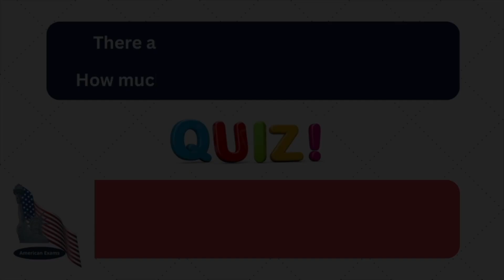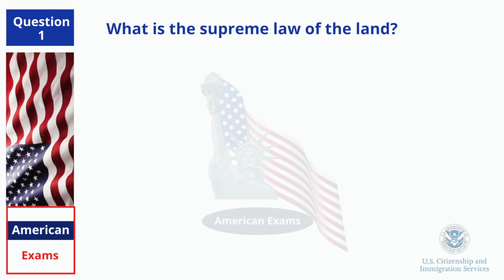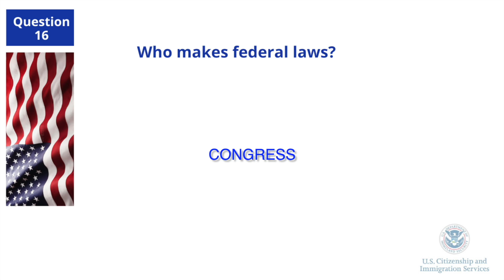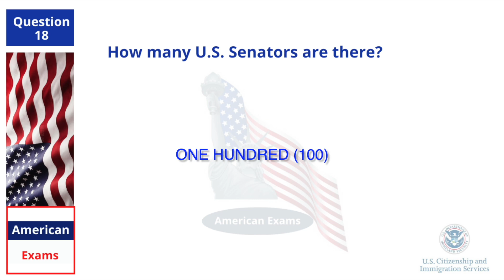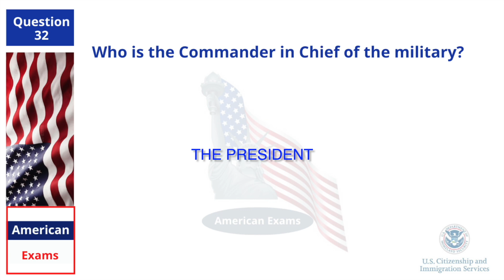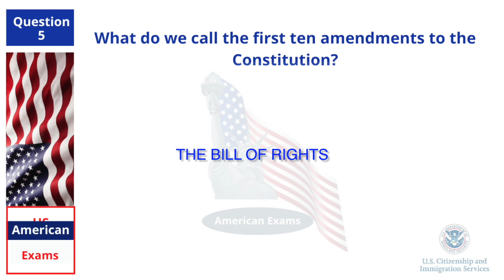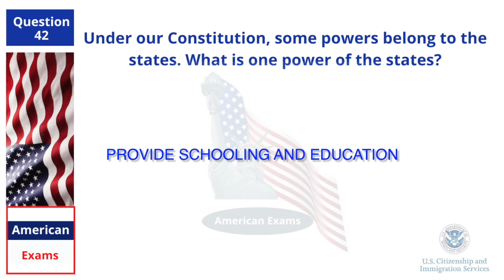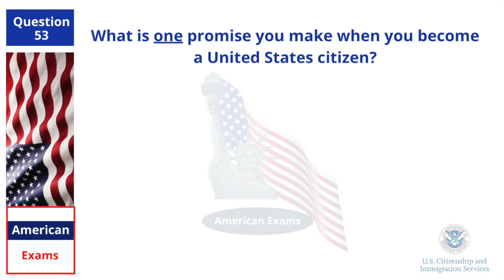US Citizenship Exam Questions: Test Your Knowledge and Ace the Exam! American Citizenship 2023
Welcome to our YouTube video about the US Citizenship Test!

In this video, we'll be walking you through everything you need to know to prepare for and pass the US Citizenship Test.

Whether you're a permanent resident who is eligible to apply for citizenship or you're just interested in learning more about what the test entails, this video is for you. We'll cover all the key topics and questions you'll encounter on the test, including American history, government, and civics.

Throughout the video, we'll also provide helpful tips and strategies for studying and preparing for the test. You'll learn about the different study materials available, how to create a study plan, and what to expect on test day.

With our expert guidance and insights, you'll be well-equipped to pass the US Citizenship Test with flying colors. So whether you're preparing to take the test soon or just want to learn more about American history and government, be sure to tune in to this informative and engaging video.